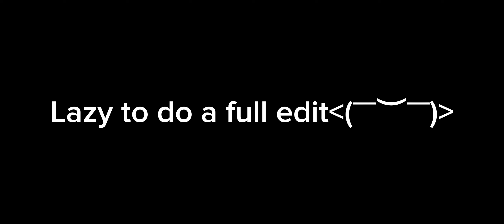Nobody's perfect || Old trend || GL || Sorry for not posting for 5-6 days